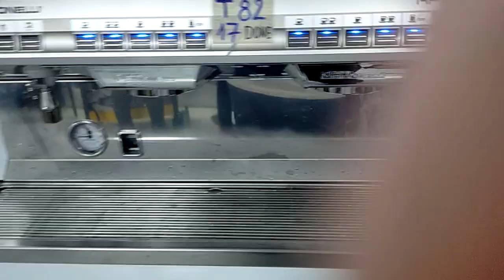Nuova simonelli appia 2 A2 trắng T82 2017